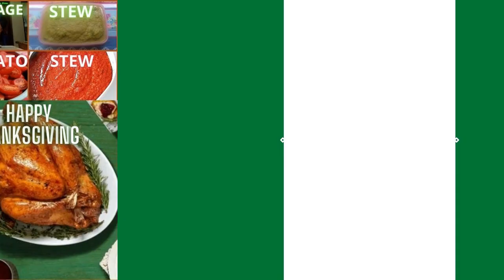Empress Kofoworola: The Thanksgiving Song in Yoruba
enjoy and laugh
Hi,
WELCOME TO EMPRESS KOFOWOROLA'S CHANNEL TV
a content creator sharing entertainment vlogs, blogs, lifestyle, opinions, hacks, and personal journey creating memories, keeping myself busy, doing something with my life, self-emancipation, and liberation so please watch the videos, Comments, Subscribe, Share & gives it a thumbs up thanks.

Best Regards